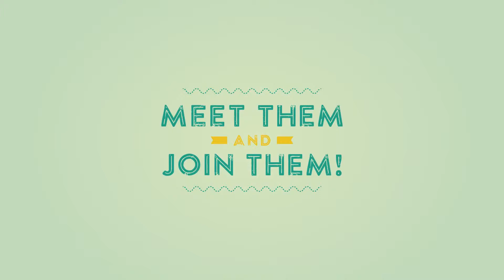MCD RECRUITMENT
Our employees speak for themselves